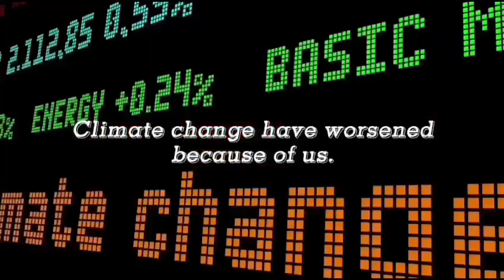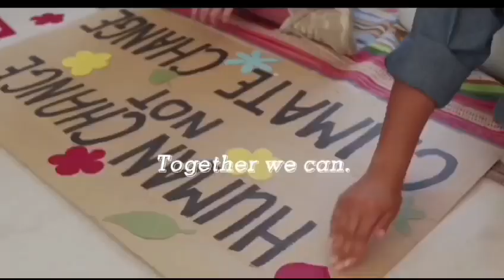apexsdg apex Save Environment#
"Education to Women is Education to Society”
"Think Different...😍Think Aiman...😍"